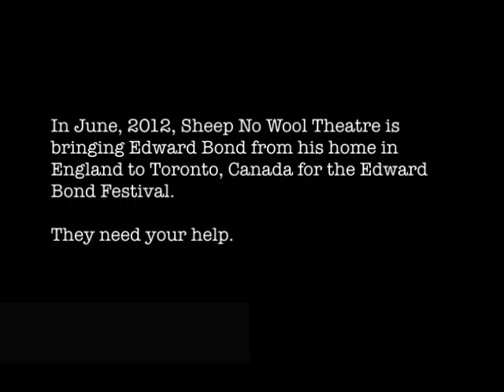The Edward Bond Festival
Hi, my name is Alan Dilworth. I am a theatre director and co-Artistic Director of Sheep No Wool Theatre Company based in Toronto, Canada. This June, Sheep No Wool is bringing world-renowned master playwright Edward Bond to Toronto for a festival celebrating his 50th anniversary as a playwright.  We are a small indie company with no infrastructure creating a one-time festival for one of the world's most acclaimed independent artistic spirits.

The festival takes place in Toronto and other locations across Southern Ontario from June 12-20th. The festival consists of eleven encounters featuring over fifty Canadian theatre artists and twelve theatre companies in ten days. In the spirit of Bond's work we are keeping ticket prices affordable to ensure the participation of youth, and to make engagement for individuals at multiple events, possible.

The festival is made up of eleven encounters: six workshop readings of Bond's works, a workshop presentation of Bond's play Have I None with the collaboration of Bond himself before a live audience, a Symposium featuring Edward Bond and UK director Chris Cooper, and an acclaimed Ryerson Theatre School remount production of Bond's epic play The Bundle. The festival culminates with The Wrecking Ball #13, Toronto's political theatre cabaret.

The focus of the Edward Bond Festival will be two-fold: the investigation of the evolution of Bond's vision of drama with a special focus on the Chair Plays: Have I None, Chair, and The Under Room. The second focus is an investigation of 'post-Stanislavsky' methodologies for interpreting and staging raw, spare, poetic texts.

Please come out from June 12th-20th 2012, and engage with one of the most extraordinary living playwrights, and a remarkable team of Canadian directors, actors, designers and producers.